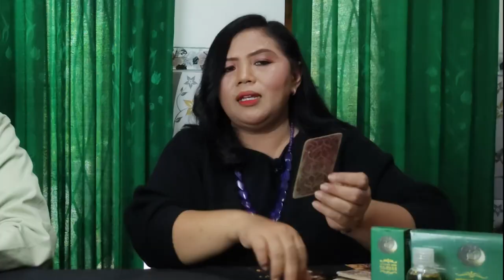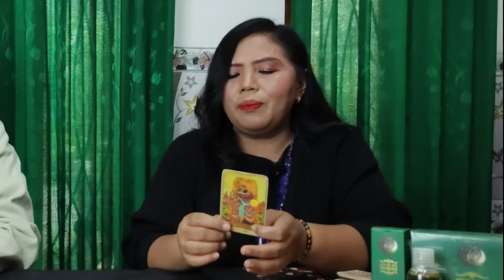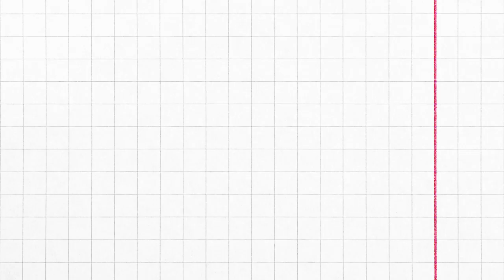Tarot Reading 🔮 JISOO and JUNG HAE-IN , are they really in love? 💕✨